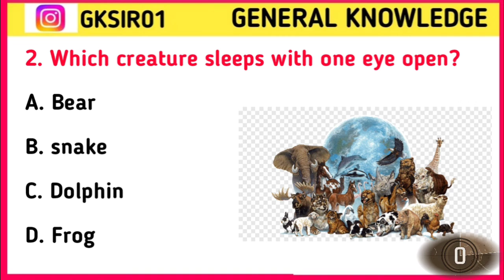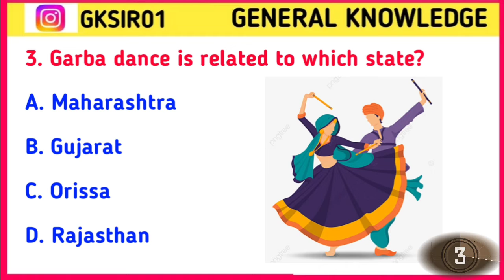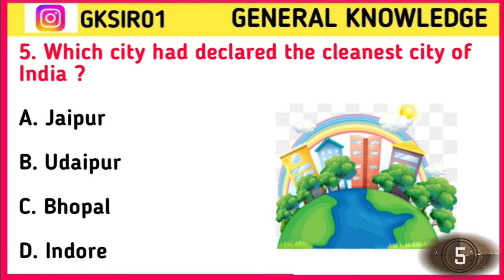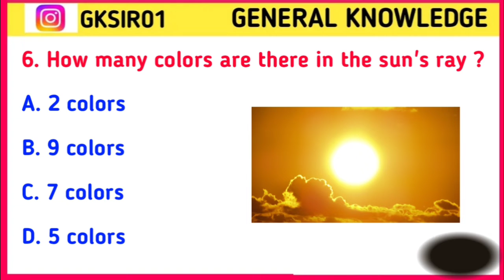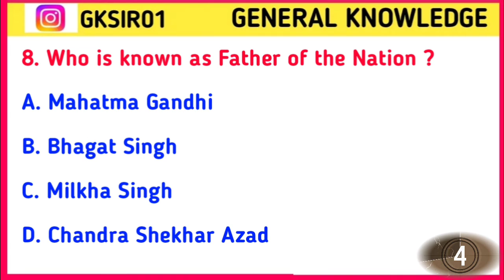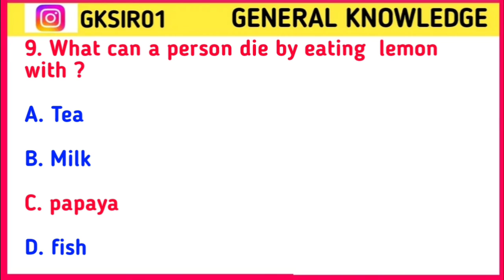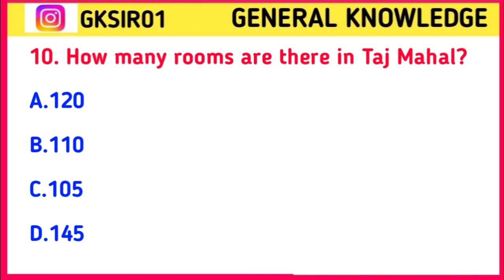GK Question || GK In English || GK Question And Answer || Gk Quiz || GK SIR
Cover topics In This Videos
Your Questions 👇👇

1. GK
2. General Knowledge
3. Important GK Questions and answer for
4. Competitive exams
 5. Quiz Test
6. gk sir
7. Important gk
8. Quiz test
9. competitive quiz
10. competitive general knowledge
11. GK in Hindi
12. general knowledge quiz
13. quiz questions
14. general knowledge questions
15. gk quiz
16. general knowledge questions with answers
17. gk question in hindi
18. GK Question Answer
19. India GK
 20. hindi gk
21. samanya gyan
22. gk questions
 23. india gk in hindi
24. 2021 gk questions and answers
25. lucent gk
26. lucent gk
27. lucent gk in hindi video
28. lucent GK in hindi
29. lucent geography in hindi
30. lucent geography
31. geography gk question
32. geography gk in hindi
33. lucent 1000 question
34. lucent 1000 prashn
35. lucent gk ka nichod
36. lucent gk important question
37. lucent gk important question in hindi
38. lucent gk important topics
39. lucent ka nichod science
40. lucent for ssc cgl
41. lucent for ssc
42. lucent for railway
43. geography gk
44. lucent mcq
45. lucent mcq in hindi
 46. lucent book gk
47.gk
48. gk questions and answers
49. gk question
50. general knowledge
51. Gk sir
52. gk questions
53. g k
54. general knowledge question
55. g k questions and answers
56. gk ke question
57. question
58. general knowledge questions and answers
59. samanya gyan
60. g.k questions in hindi
61. gk question answer
62.
63. gk ke sawal
 64. knowledge
65. question answer
66. general knowledge questions
67. gk knowledge
68. जनरल नॉलेज
69. जीके
70. gk quiz
71.g.k
72. gk ka question
73. ips question and answer
74.gk
75. gk question
76. ak afroz
77. gk questions
78. gktoday
79.gk tricks
80. gk study adda
81. gk video
82. gk live
83. gk by kumar Gaurav sir
84. gk by khan sir
85. gk today current affairs
86. question
87. सामान्य ज्ञान
88. general knowledge ke question
89. gk knowledge
90. gk dijiye
91. general class
92. general knowledge ki video in hindi.
93. general knowledge gk
94. general knowledge questions and answers
 95. General knowledge video
96. General knowledge 2021
97. general knowledge for kids
98. general knowledge quiz
99. general knowledge ke question
100.
101. GK
102. gk question
103. gk questions and answers
104. general knowledge
105. g k
106. g k questions and answers
107. general knowledge questions and answers
108. gk question answer
109. g.k
110. question answer
111. question
112. जीके
113. gk
114. g.k questions in hindi
115. general knowledge questions
116. knowledge
117. general knowledge question
118. g. k
119. quiz
120. g k question
121. BR GK STUDY
122. Br Gk Study
123. BRGKSTUDY
124. gk gs
125. gk ke sawal
126. gk ka question
127. जीके क्वेशन
128. gk 2019
129. gk 2020
130. gk 2021
131. gk 2022
132. बीआर जीके स्टडी
133. g.k. question with answer
134. answer
135. lucent gk
136. GK 2020
137. GK 2021
138. GK 2022
139. g.k
140. जीके के सवाल
141. gk general knowledge
142. जनरल नॉलेज 143. gk knowledge
144. gk questions and answers 2021
145. gk questions and answers 2022
146. gk questions and answers in hindi
147. GK Police
148. GK IAS
149. GK IPS
150. g. k. question in hindi
151. janral nolej in hindi
152. Gk sir2020
153.  GK sir 2021
154. Gk sir 2022

155. tense
156. current affairs
157. g.k questions
158. gk today current affairs
159. जी के
160. GK
161. GK sir
162. Gk
163. gk
164. G K
165. Gk quiz
166. GK sir
167.
168.
169.
170.
171. GK ki Video
172. Good sawal
173. सवाल आपके जवाब हमारे
174. GK ka
175. जीके.
176. GK.
177. BR
178. BR GK STUDY Lucent
179. GK Hindi Question
180. सवाल
181. question and answers
182. new gk question
183. new gk questions
184. hindi question
185. gk question gk question
186. answer
187. gk dijiye
188. general knowledge question answer
189. जीके जी
190. g k 2021
191. g k 2022
192. gk gk gk
193. GK GK GK
194. जीके का क्वेश्चन
195. samanya gyan
196. GK number 1
197. GK Question
198. gk question
199. gk question
200. Gk GK gK flch gk
Current affairs
Current affairs august 2022 in english